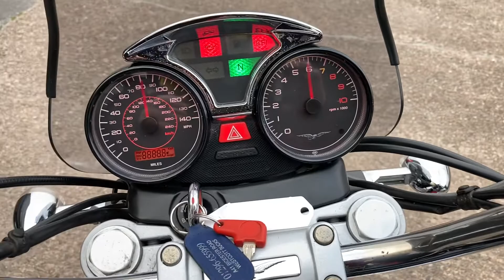Moto Guzzi Nevada 750 Classic 2005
Walk around and sound